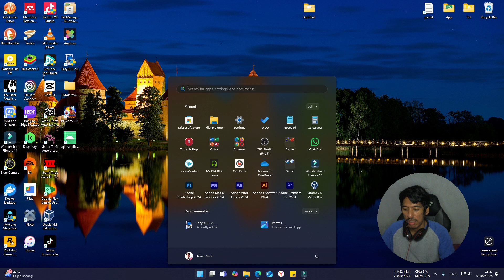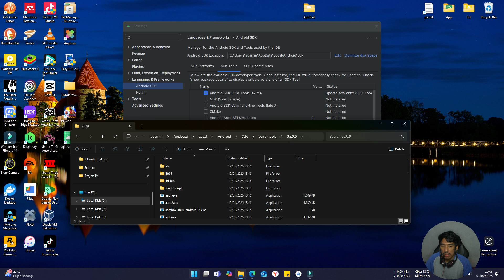How to install android sdk build tools on the command line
Here in this video, you'll find a tutorial on how to install Android SDK Build Tools using the command line. We'll guide you through downloading the command line tools, installing the build tools, and verifying the installation step by step. Perfect for developers looking to get started quickly. Enjoy!